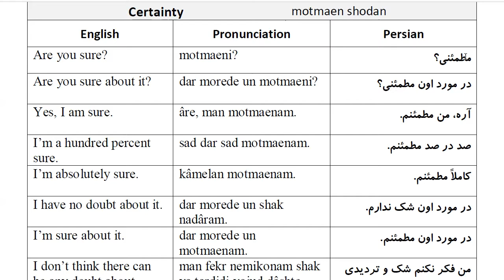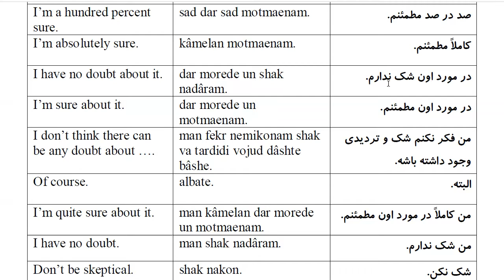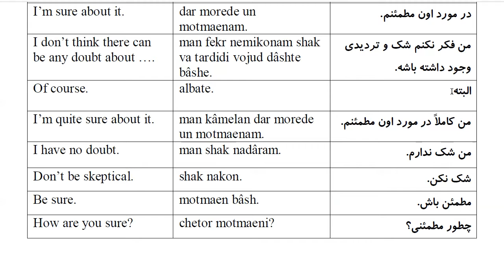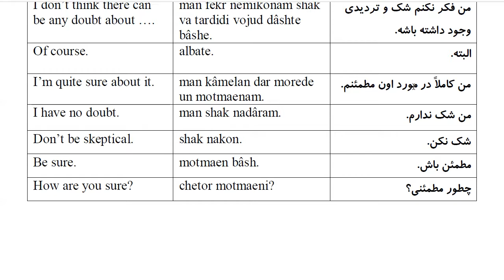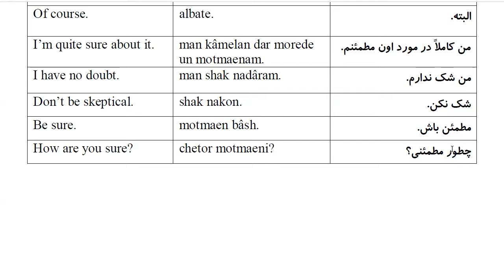1000 Most Common Farsi Phrases: Part 28- Certainty